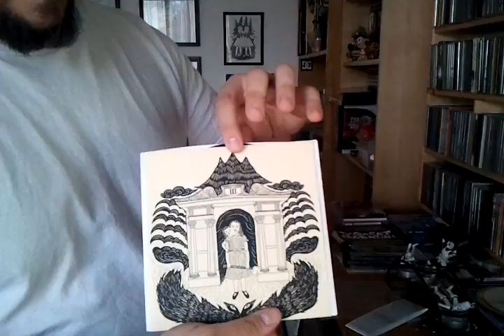Napoleon Sodomite 7" available now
Our new 7" record is available now, buy it and listen to it so your soul can be subverted by the backwards satanic messages hidden within it's hallowed grooves.